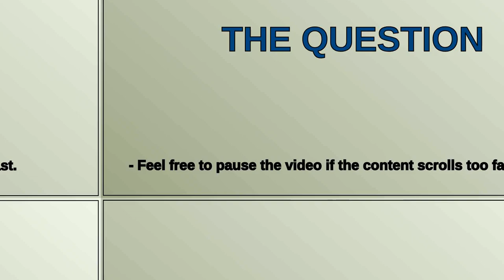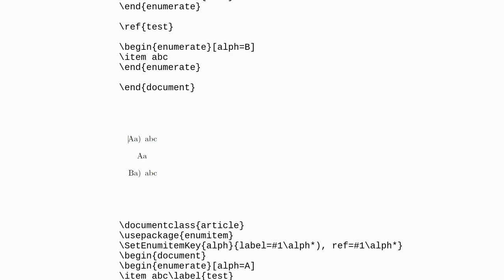Tex: Expand key-values with def of newcommand?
Expand key-values with def of newcommand?

A special thanks goes out to the community

  enumerate key-value cross-referencing macros